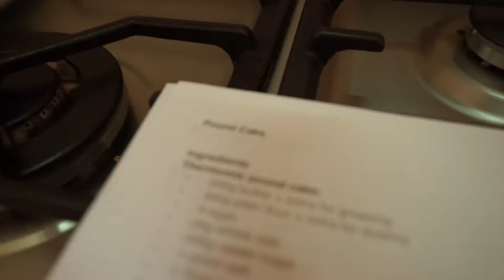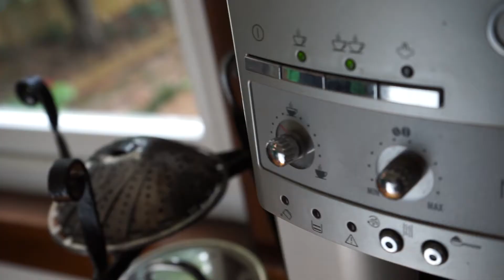Easter/Birthday ALL YOU CAN EAT?!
Fun day eating and family time for Eater and my Birthday!

Louis Eats
20 Clarence Street
East Launceston
Tasmania
Australia
7250